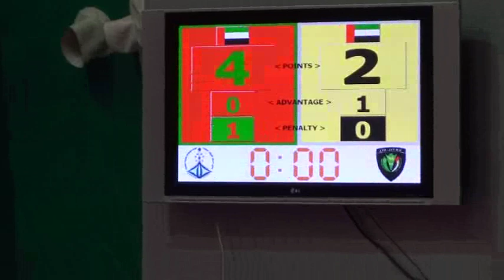2009 Ramadan Games -74kg Quarter Final: Khalifa Al Qubaisi vs Ahmad Al Ketbi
What: Armed Forces Officers Club 13th Open Sports Festival - Jiu-Jitsu No Gi Cup
Where: Armed Forces Officers Club, Abu Dhabi
When: September 10, 2009
Who: Khalifa Al Qubaisi vs Ahmad Al Ketbi

This Tournament was only for White, Blue, and Purple Belts.